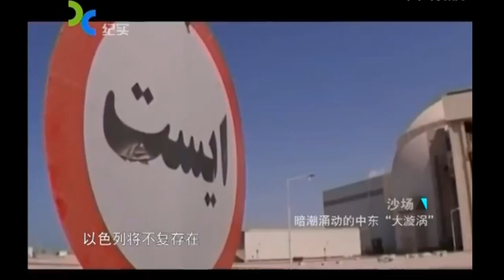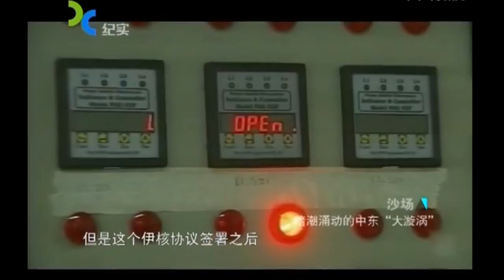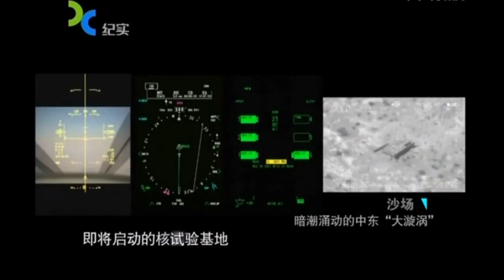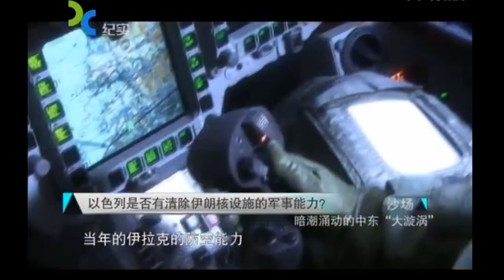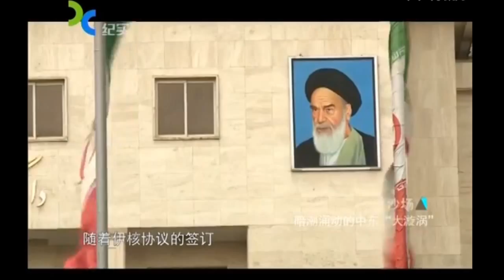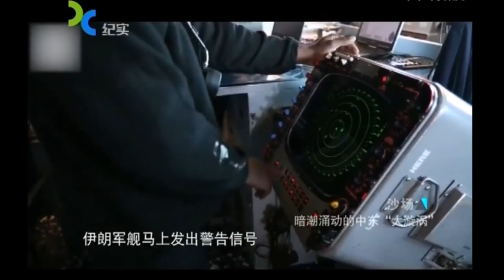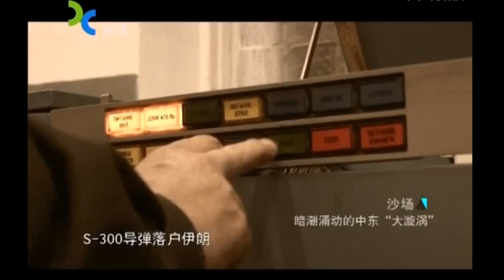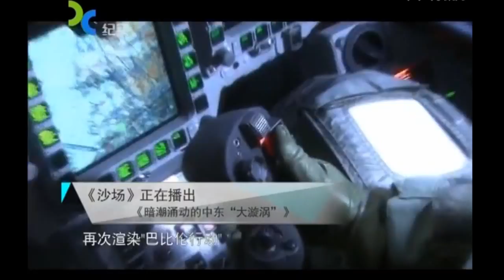美伊达成核协议解除制裁 俄竭力争取伊朗武器出口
不久前，欧盟外交与安全政策高级代表莫盖里尼和伊朗外长扎里夫在维也纳分别宣读共同声明，宣布伊核问题六国和伊朗已就《共同全面行动计划》最终文本达成一致。据悉，联合国安理会将于7月底通过决议批准伊核问题全面协议，协议将在获得安理会批准后90天内生效。
全面协议文本共约100页，包含协议主体部分和有关核制裁、民用核能合作、共同委员会和履行等5个技术附件。协议显示，在国际原子能机构核实伊朗履行相关核查措施之后，联合国及欧盟对伊朗的所有经济制裁将终止，美国对伊朗的绝大部分经济制裁将冻结，包括关键的金融活动和油气进出口。一般预计，这些制裁的解除可能在今年内实现。
而在伊朗方面，将把目前的浓缩铀储量降低98%至300千克，多出的部分将在国际市场上卖出或进行化学转换。此外，伊朗现有的铀浓缩离心机数量也将削减三分之二，且只能在纳坦兹基地运转。对浓缩铀储量的限制将维持15年，对离心机数量的限制将维持10年。不过，伊朗可在8年后恢复核技术的研发能力。
此外，西方提出的提升对伊朗核计划的核查范围和力度的要求也基本得到满足。在协议中，伊朗承诺在今年10月15日之前向国际原子能机构澄清其对过往核活动的“可能军事用途”的疑问。国际原子能机构将能实时监控伊朗铀浓缩相关活动长达20年或者25年，对部分活动的监控将是永久性的。